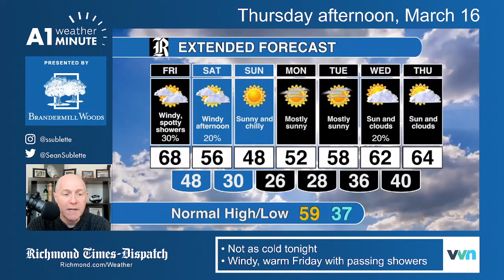Thursday afternoon weather video: Milder night ahead, few showers Friday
Dry and cold for Saturday and Sunday